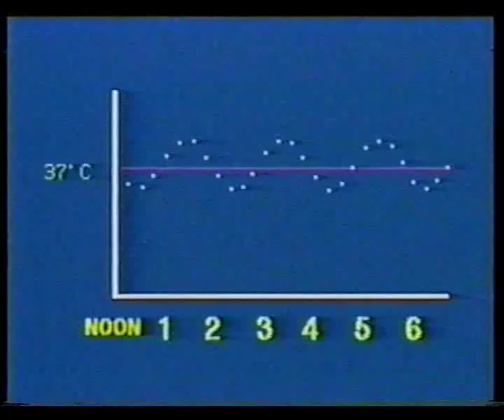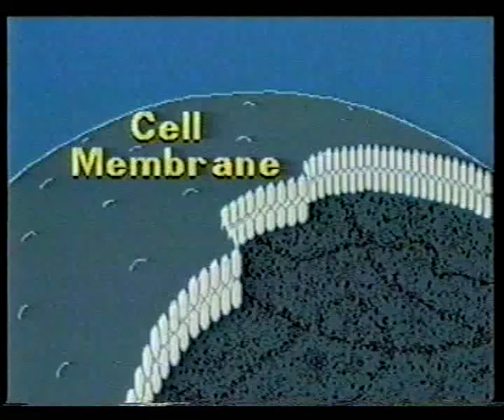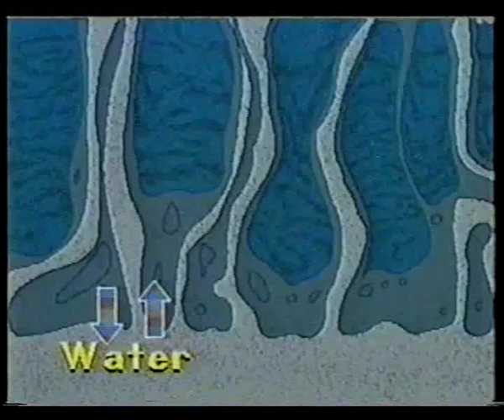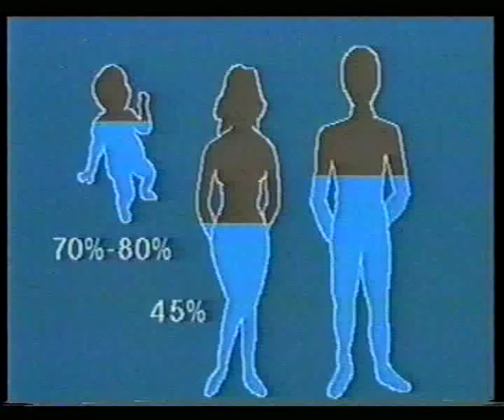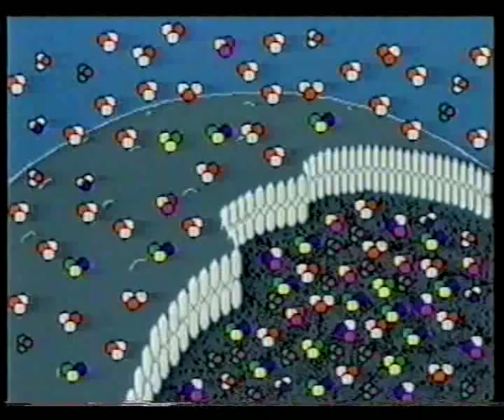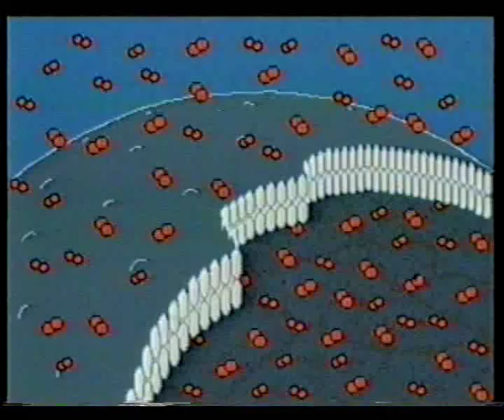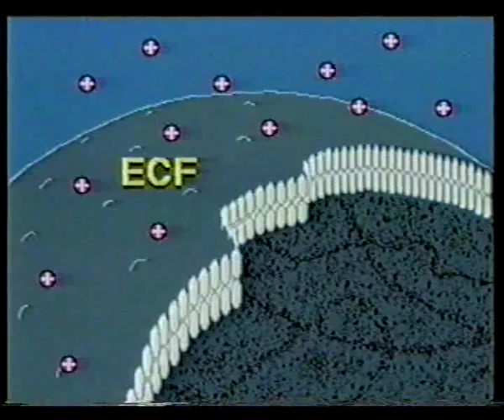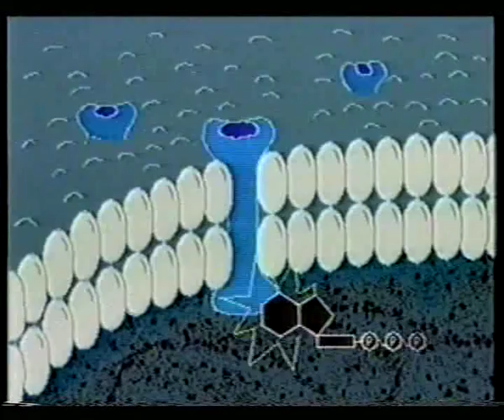Homeostasis 2 The Sea Within